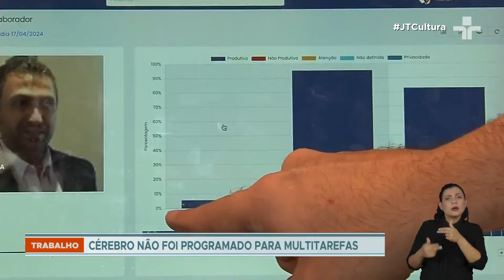Empresa desenvolve ferramenta para monitorar horários e tarefas dos funcionários e evitar sobrecarga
Estudos apontam que, ao fazer várias coisas ao mesmo tempo, a produtividade do colaborador cai, o que é ruim para a empresa. Já do ponto de vista do funcionário, há um impacto na saúde mental.

A sobrecarga de informações no cérebro leva ao aumento do estresse e, em casos extremos, à síndrome do esgotamento profissional, o tão falado burnout.

Outro mito relacionado à multitarefa é que as mulheres são mais capazes do que os homens de fazer várias coisas ao mesmo tempo.